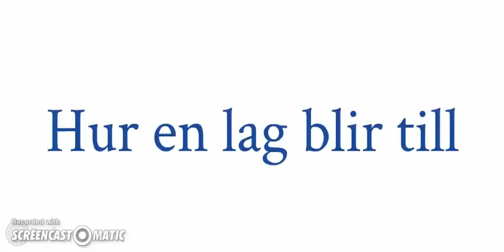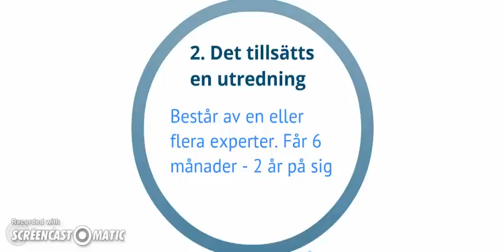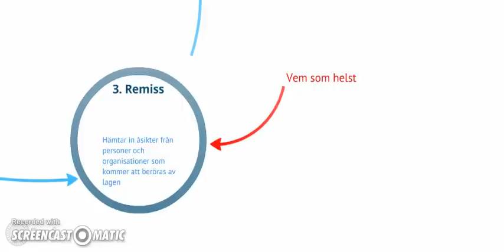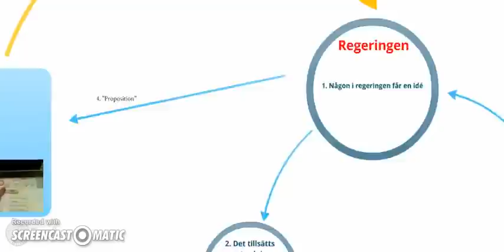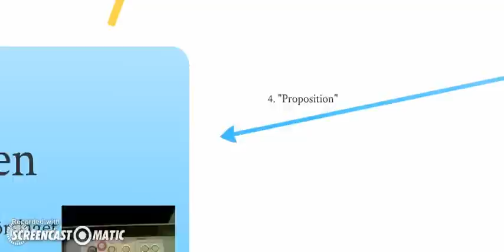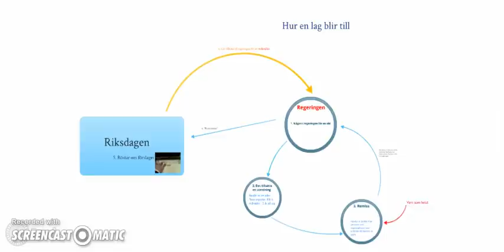Hur en lag blir till